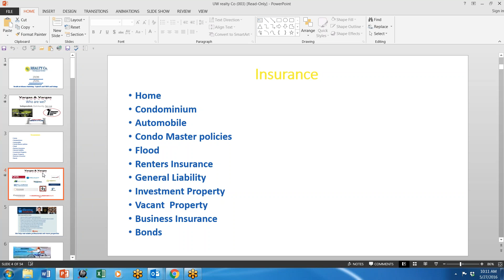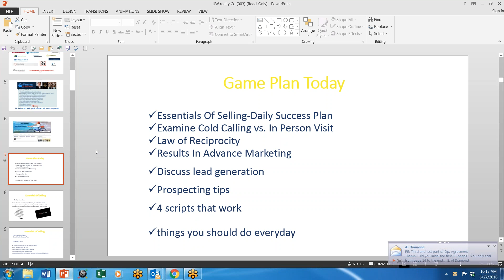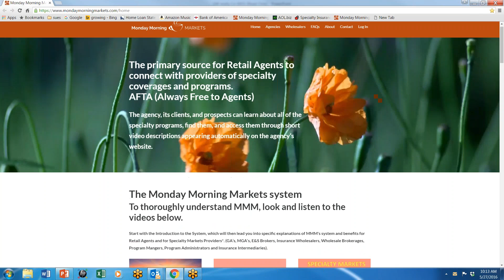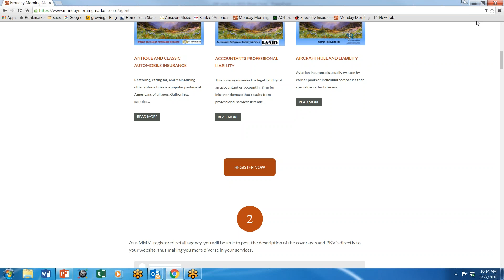2-3 Minute 'I' Opener: Generosity Leads to Reciprocity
Today's Monday Morning could be entitled 'How to build a thriving agency by teaching specific prospects about THEIR business'. The method used by presenter Carlos Vargas to endear himself and the Vargas and Vargas Insurance Agency in the minds of practically every real estate firm in the agency's 'footprint' is so effective that that the agency receives an average of over 100 requests for Homeowner's quotes every month, just from real estate agents. And that's only part of the story...